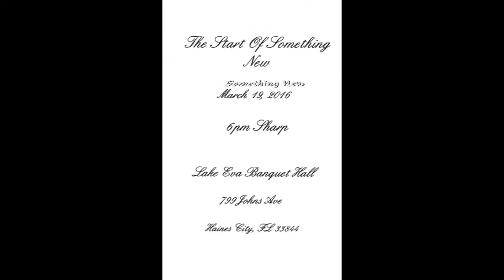Crystal & Jonathan's Wedding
A short Video a Celebration of Something New with an added addition.. Enjoy